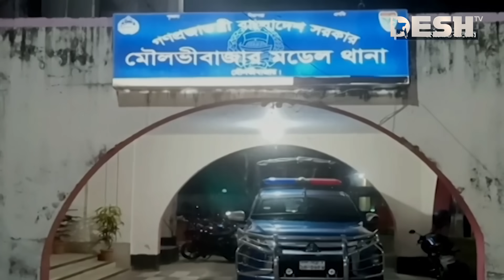স্বতন্ত্র প্রার্থীর অফিসে নৌকার সমর্থকদের তাণ্ডব | Election News | BD Election 2024 | Desh TV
»» Office Address:
42, Shaheed Sangbadik Selina Parveen Sarak, Malibag 1217 Dhaka, Dhaka Division, Bangladesh